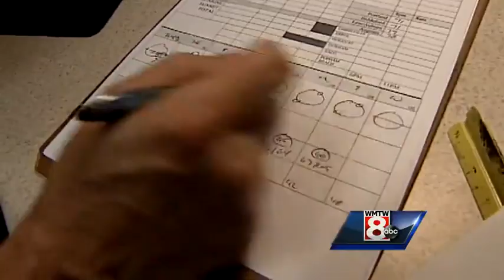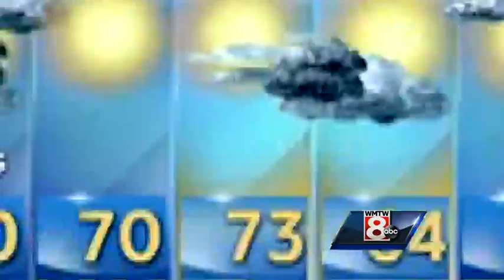A Total Forecast: Behind the Scenes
Take a behind the scenes look at what it takes to get Maine's Total Weather on the air.